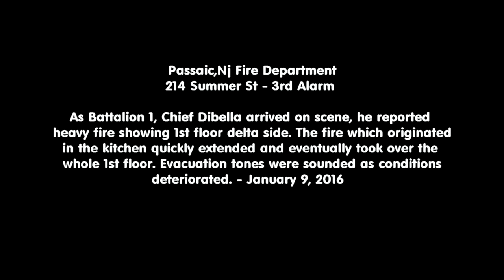Passaic,Nj Fire Department 3rd Alarm 1/9/16